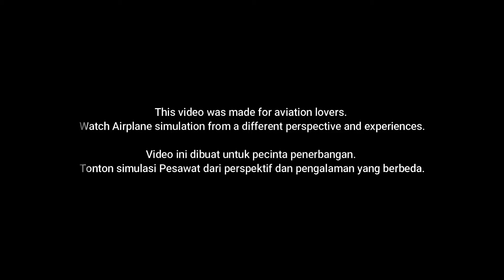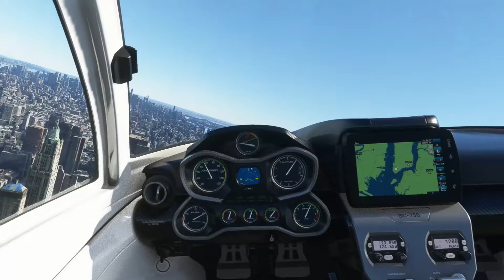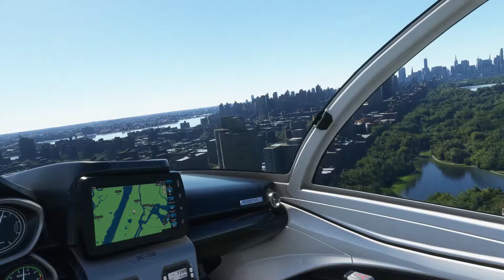Explore New York City USA with Flight Simulator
This city never sleep, yes... it's New York City, one of the largest city in the world. Travelling on the Icon A5 plane, we take a closer look at the iconic places of New York City with flight simulator.

Time Stamp :
00:00 - Intro
01:33 - Statue of Liberty
02:08 - Brooklyn Bridge
02:50 - One World Trade Center
03:30 - 9/11 Memorial & Museum
04:18 - Madison Square Park
04:37 - Empire State Building
05:48 - 432 Park Avenue Condominium
06:29 - Central Park
07:10 - Roosevelt Island
07:34 - Williamsburg Bridge
07:45 - Manhattan Bridge
08:19 - Landed on water

All of my videos are recorded with my Asus Tuf Gaming A15 Laptop

Music on video : Wondershare Filmora and Youtube Music Library